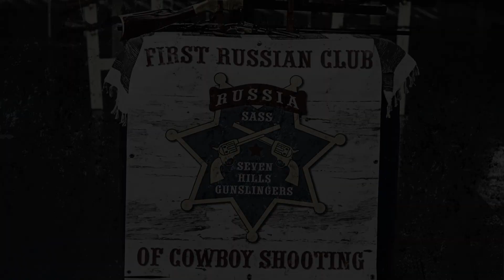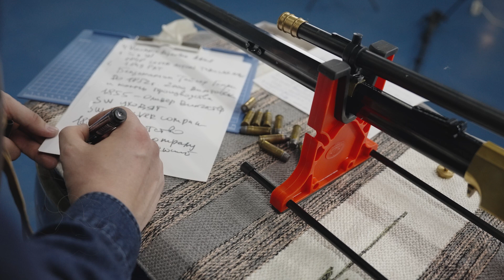Винчестер - Винтовка рычажного действия | lever-action WINCHESTER | - русский МЕГА-обзор, 1 часть.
Первая часть мега-обзора на легендарные винтовки рычажного действия "завоевавшие Дикий Запад" - lever-action от компании Винчестер | Winchester |, где мы рассмотрим Original henry 1860 и Springfield Trapdoor 1873

В мире оружия имя Winchester ассоциируется с легендарными винтовками lever-action, которые стали символом эпохи освоения американского Дикого Запада. Эти винтовки завоевали популярность среди ковбоев, охотников и даже бандитов благодаря своей простоте в использовании, точности и надежности.

Кроме того редкая компьютерная игра или фильм про Дикий Запад обходятся без этого легендарного оружия

Lever-action (Левер) – это особый тип винтовок с рычажным механизмом, который обеспечивает быструю перезарядку оружия. Этот механизм состоит из подвижного рычага, расположенного под стволом, и предназначен для взведения курка и извлечения гильзы после выстрела.

Осмелимся предположить, что это самый большой и подробный обзор истории создания, особенностей конструкции и основных моделей этих легендарных винтовок в русском сегменте Ютюба. Такого арсенала в одном кадре до нас никто не собирал!!!
Наша команда работала над видео почти год, правда большая часть времени ушла на отлавливание всех участников съемки :)))

Содержание:
00:00 начало
00:39 заставка
00:48 история original henry 1860
07:04 устройство original henry 1860
13:20 стрельба из Original henry 1860 и Springfield Trapdoor 1873
15:11 продолжение истории lever-action, модель 1866 года
17:43 заставка

Видео разбито на 4 части, которые будут выходить с интервалом в 3 недели,  а 28 марта, в годовщину начала съемок, будет выложена полная версия для любителей "полного метра".